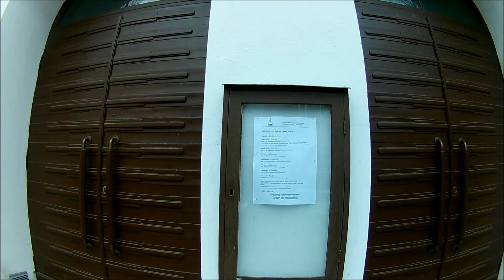Таллин район Копли | Не так страшен как казалось.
Из архива, снято до карантина.

До того как попасть в Копли.
Я слышал о нём 2 противоречивых версии.
Одни говорили что это самый страшный район Таллина.
Другие что за последние несколько лет он стал гораздо лучше.
Я решил увидеть это собственными глазами.
И вот что из этого получилось...

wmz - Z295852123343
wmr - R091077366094